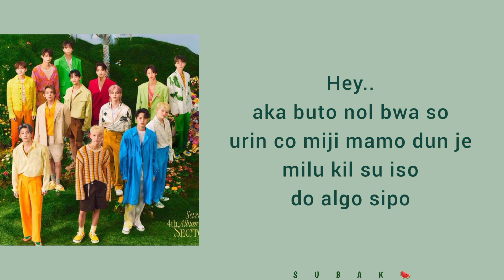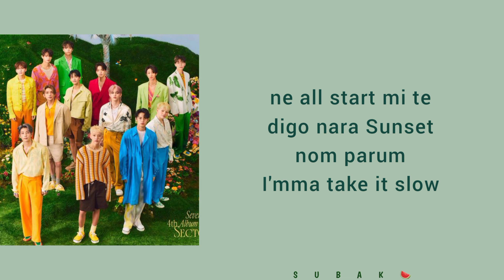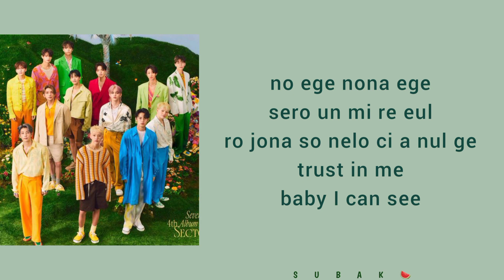Seventeen - World (easy lyrics) by "SUBAK"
All Right Administered by Pledis Entertaiment

Artis : Seventeen
Song : World